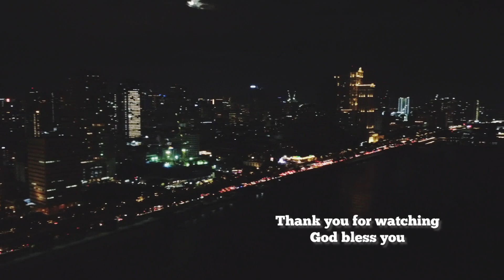MANILA BAYWALK DOLOMITE BEACH AT NIGHT 05-06-2023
Manila bay dolomite beach at night